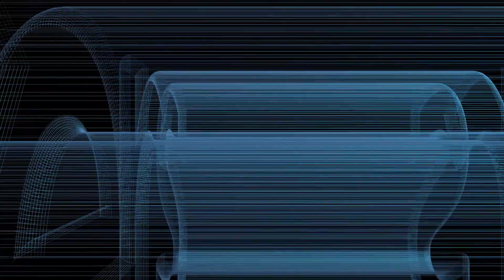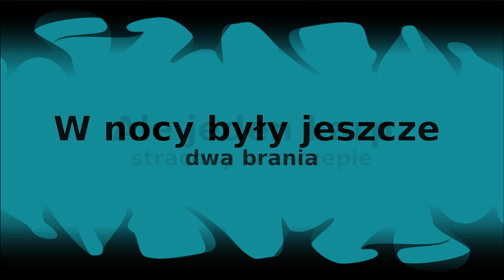PZW 2020 #1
Trudne warunki ,duży wiatr ,oraz niskie temperatury tym charakteryzowała się ta zasiadka. Życzę wszystkim takich zasiadek mimo iż początki były ciężkie.